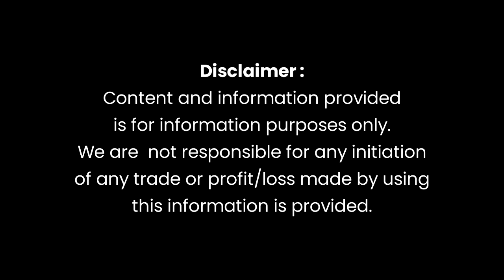Market Closing Summary | 25 Jan 2023 | By Yousuf Saeed, CFA | Darson Securities Limited